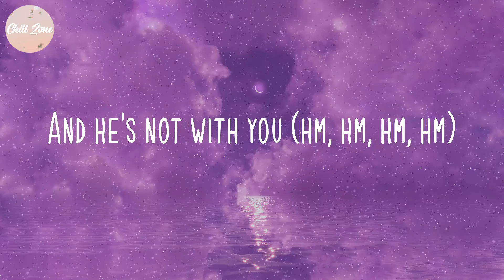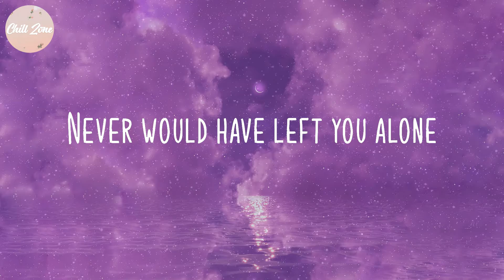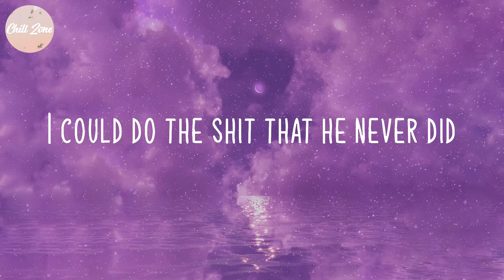Dove Cameron - Boyfriend (Lyric Video)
Lyric Video: Boyfriend - Dove Cameron